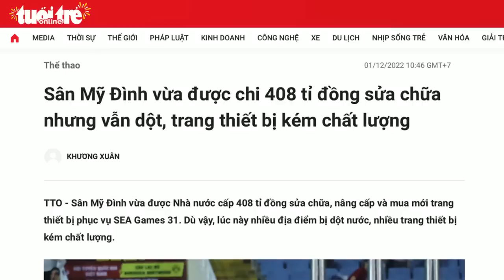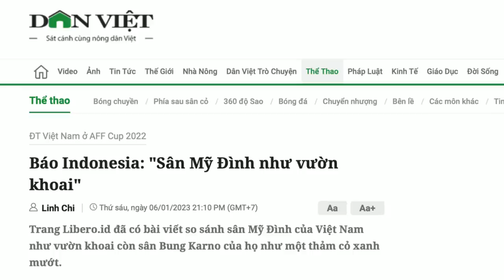"Tự hào quá Việt Nam ơi"! Sân Mỹ Đình bị so sánh như ruộng khoai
Bị bôi trên mặt báo Indonesia, lãnh đạo Khu liên hợp Thể thao Mỹ Đình tìm nhiều lý do để bao biện cho tình trạng xuống cấp thê thảm của sân vận động. Nhưng cách đó không xa, một sân vận động nhỏ vẫn xanh mướt.